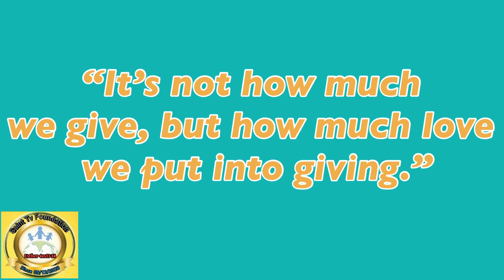Saint Tv Foundation Donates At Simba Ramwari Children's Home In Mt Hampden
Thanks very much to our partners and all those who donated In Love